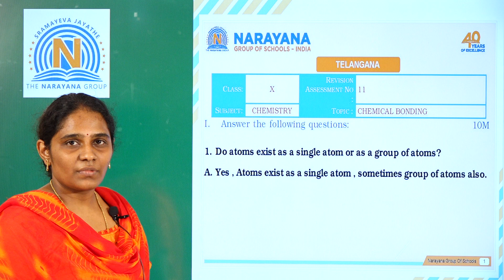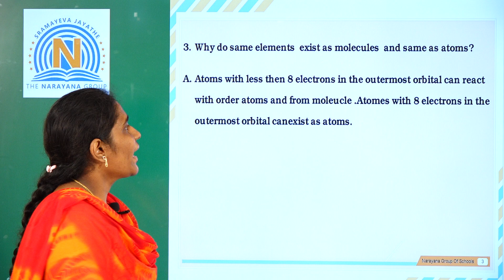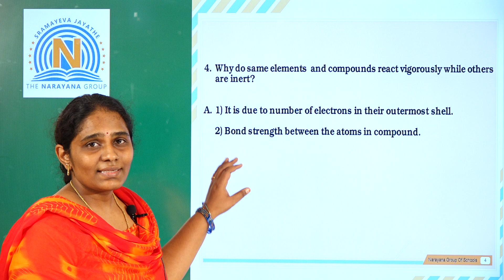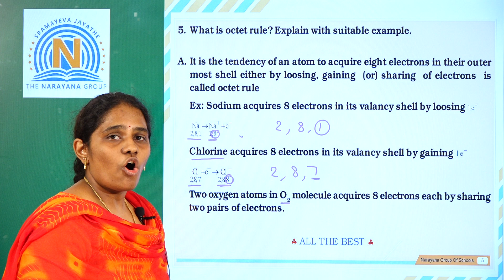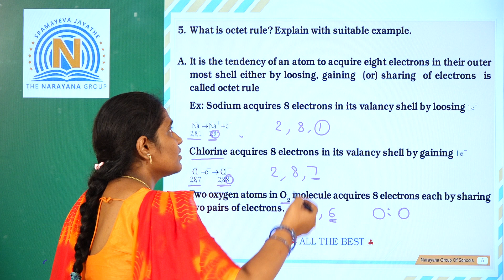X CHEMISTRY ASSESSMENT 11 DATED 27 10 2020